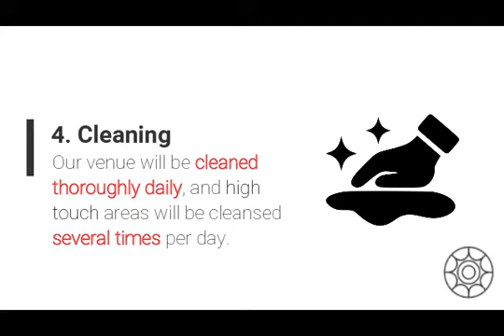New Health & Safety Measures at One Great George Street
We will be re-opening soon, and want to let you know about the new measures we have in place to enable you to hold an event with us safely.

We are looking forward to seeing you soon!